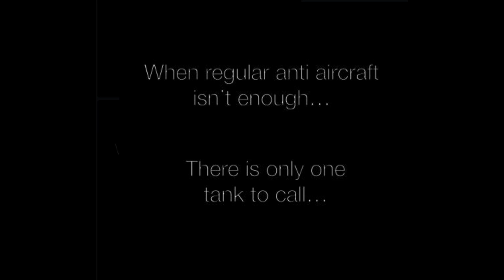Best Anti Aircraft in War Thunder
Truly, the best anti-aircraft in War Thunder...

Today I show that the M3 Bradley is by far my favorite anti-aircraft vehicle. ;)

I like making these types of videos so I hope you all like them! Enjoy!